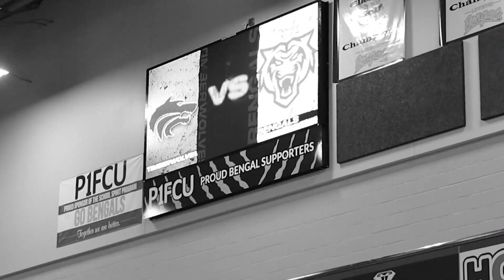Bengal Update | 10/20/2023